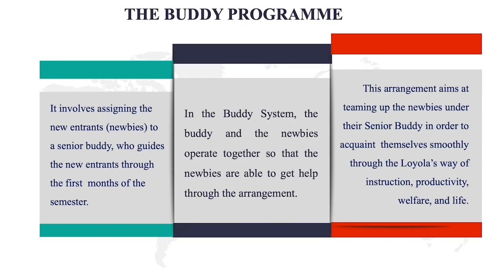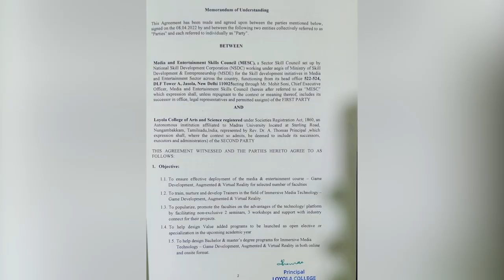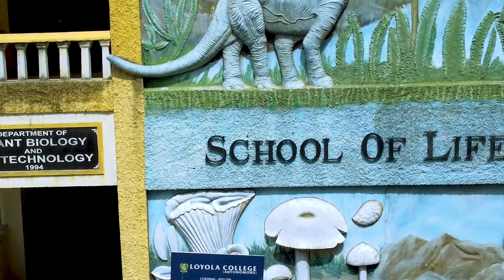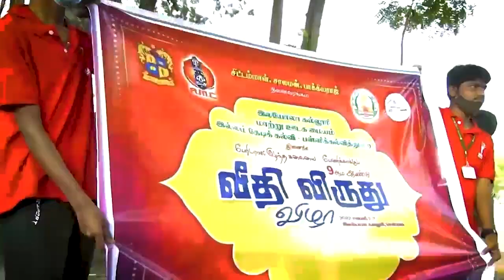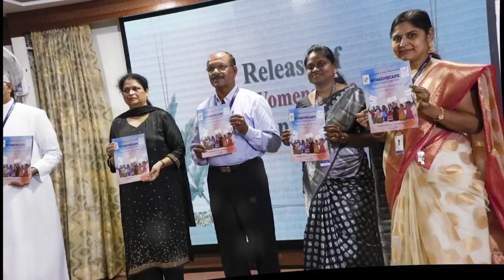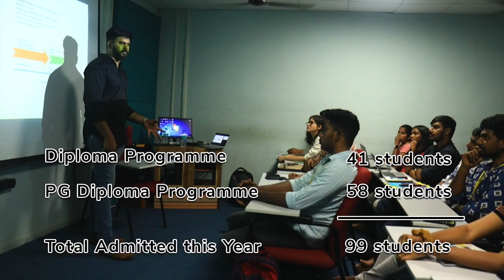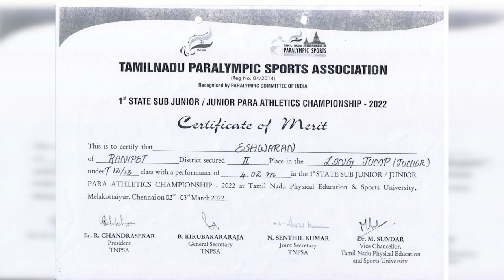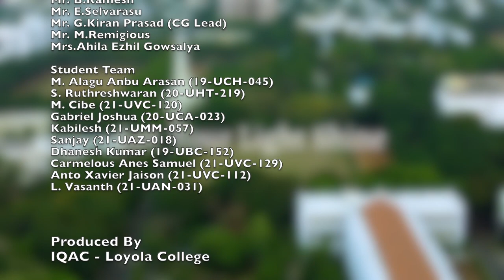Loyola College 97th Annual Day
Loyola College 97th College Day
Annual Report 2021-22